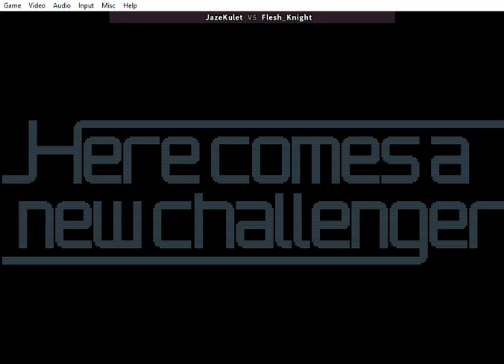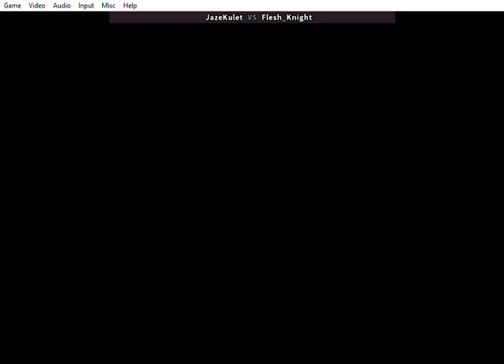Fightcade FBNeo • SNK vs Capcom SVC Chaos -- JazeKulet vs Flesh_Knight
Fightcade 2 SvC Chaos casuals

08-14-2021